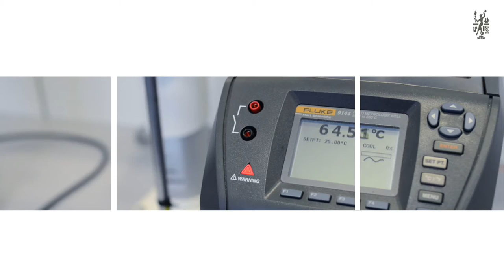The new Calibration Laboratory of Bureau Veritas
The Calibration Laboratory is presented as a Bureau Veritas internal calibration laboratory development example.

These new installations have been tailored to the group needs with the latest technology.